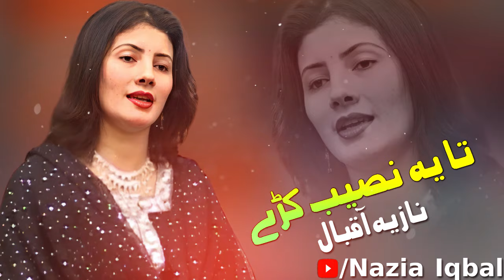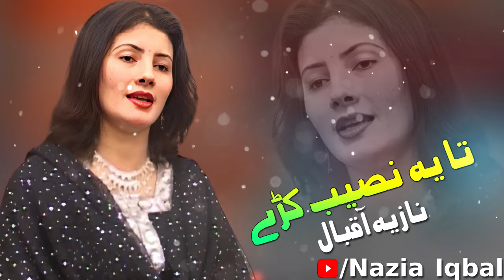Nazia Iqbal Songs 2022 | Taya Naseeb Kare Loya | Tapay Tappay 2022 | نازیہ اقبال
Nazia Iqbal
Nazia Iqbal songs
Nazia Iqbal Pashto Songs 2022
Nazia Iqbal Tappay
Nazia Iqbal Pashto Tappay